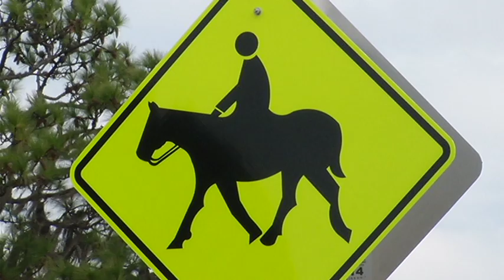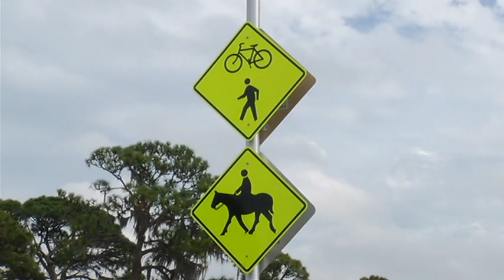Horse Crossing Pkg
Chuck Henson 2015